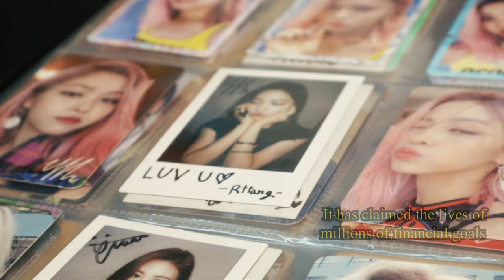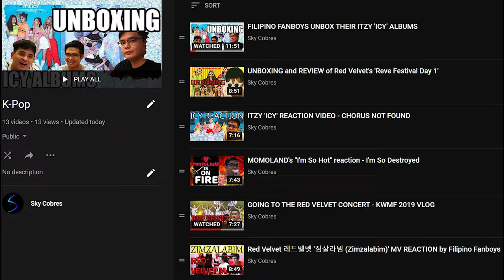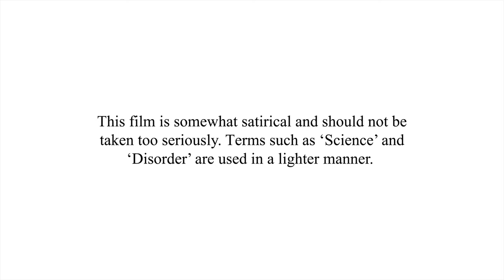The First Glance - A K-Pop Fan's OVERSIMPLIFIED Journey (Short Documentary)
'The First Glance' is my finals for my introduction to documentary filmmaking in the De La Salle College of Saint Benilde. This is just an oversimplified story on how K-Pop has impacted my life as it was required for us to only have the entire documentary run for ONLY 3 MINUTES. I added an extra minute to put a little more content. Had about 15 minutes of raw footage of me just talking so this is what it's like when it's compressed to a 3 minute-ish format.